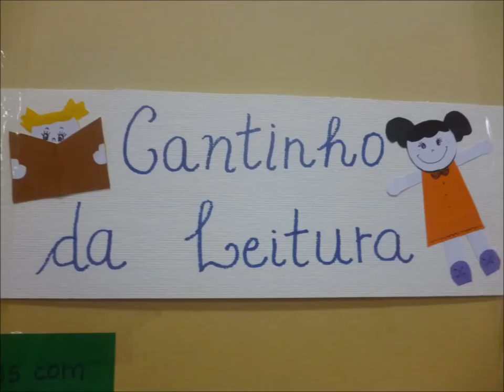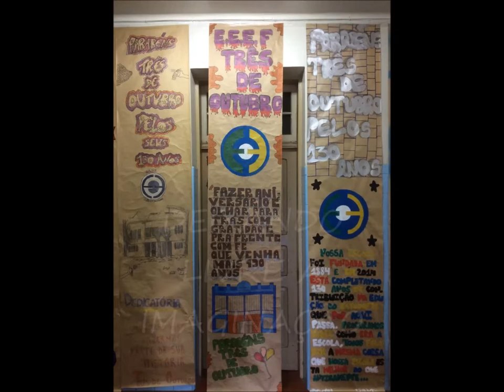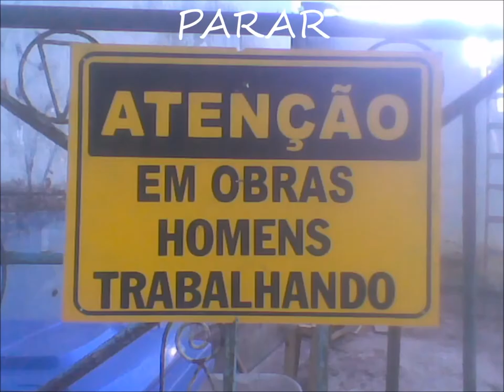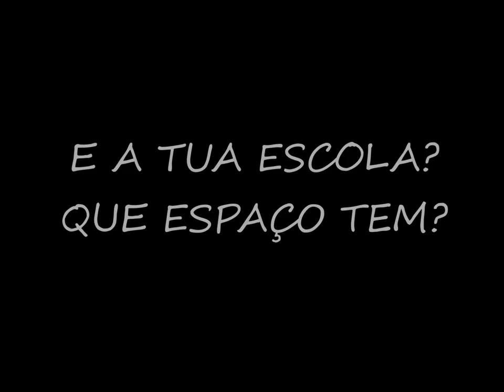NARRATIVA DIGITAL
Narrativa digital:escola:espaço de quê?
Sobre a Escola Estadual Três de Outubro
Trabalho PEAD-UFRGS
abril/2015